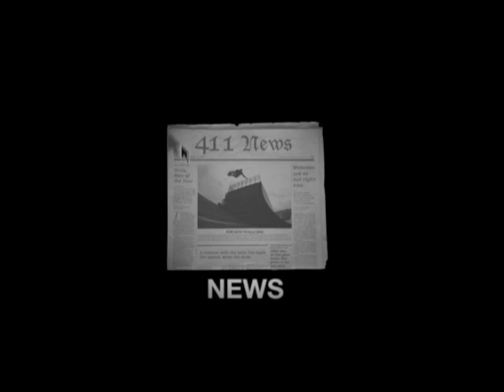Chaos - 411vm Bueno Hot Dogs on Wheels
200th video
one of the illest chaoses